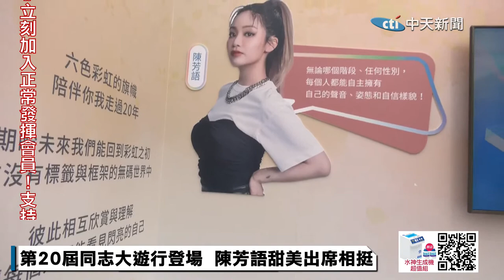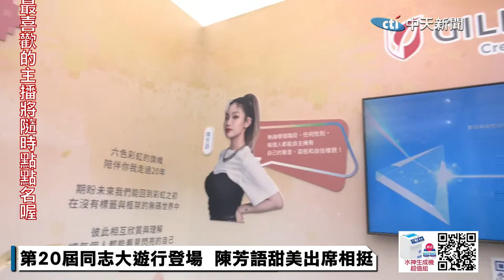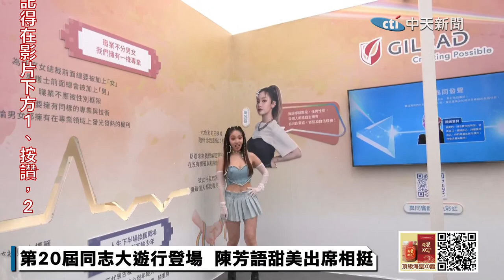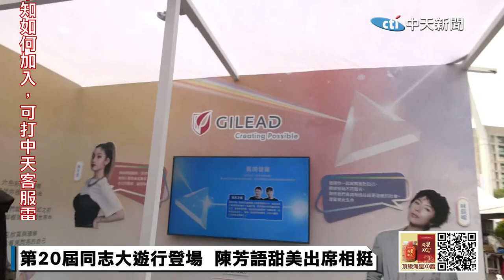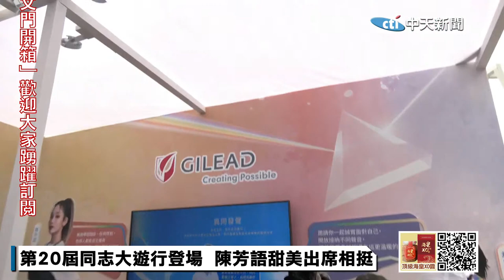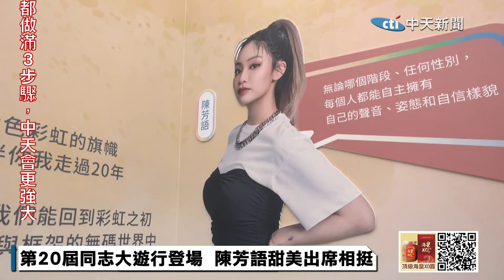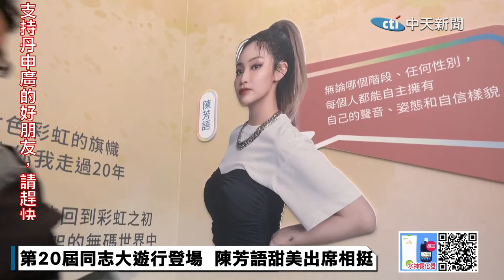【中天直播#LIVE】第20屆同志大遊行登場 陳芳語甜美出席相挺 20221029